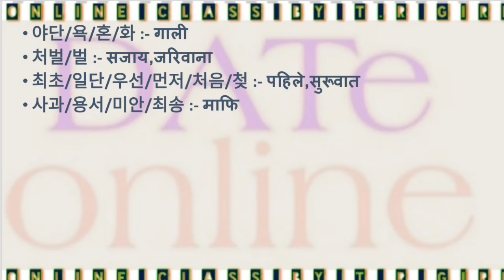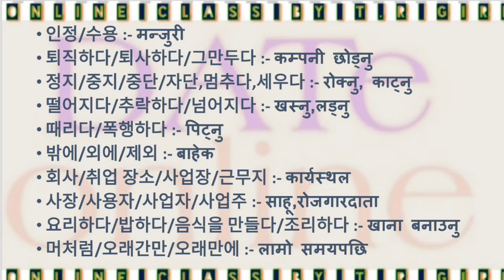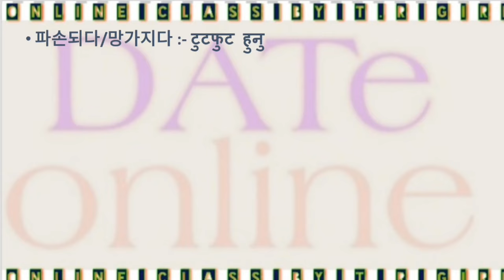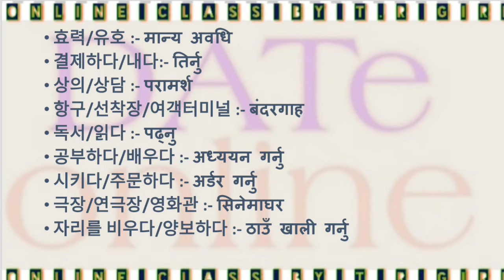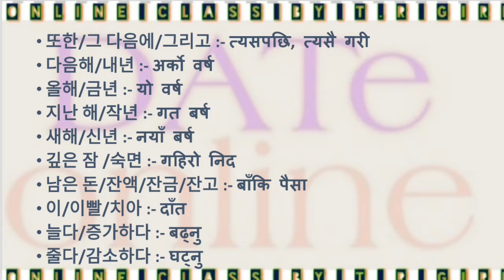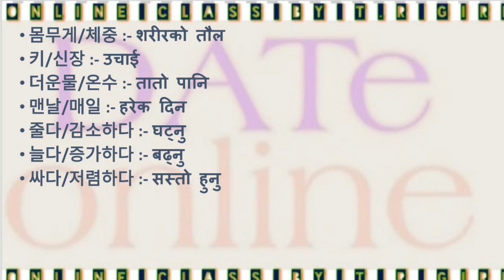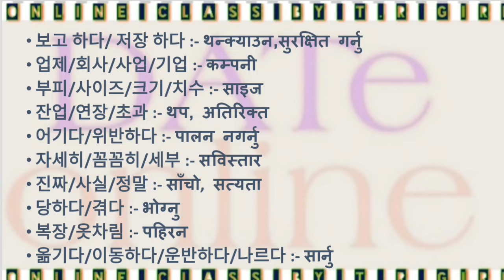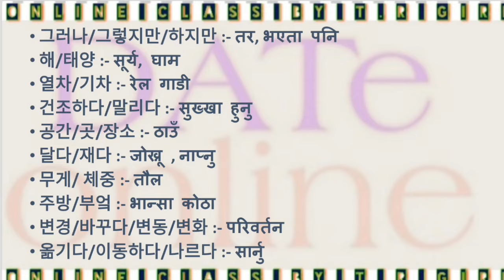300+Korean Similar meaning For pass EPS-TOPIK UBT exam 2022/23 |important 비슷한|कोरियन पर्यावाची शब्द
#300+Most_important_koreanbhasa_Similar_word_For_pass_examkorean similar meaning,korean similar meaning in nepali,